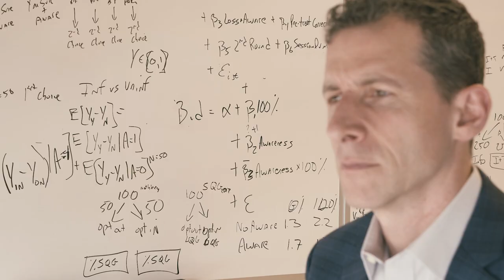Human behavior, trade-offs in solving world dilemmas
Bloomberg Distinguished Professor Paul Ferraro explains how studying human behavior, understanding the concept of trade-offs, and taking a multidisciplinary approach are integral in solving the most complex global challenges. In addition to to having a joint appointment with the Carey Business School and the Whiting School of Engineering, Ferraro serves on the faculty of the Department of Environmental Health and Engineering, a cross-divisional department between the Whiting School and the Bloomberg School of Public Health.